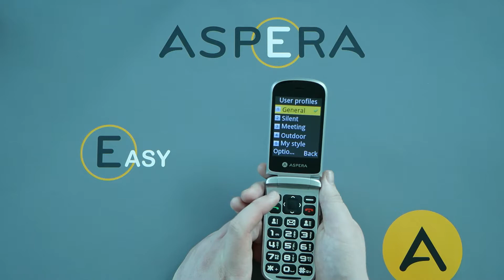Aspera F28 - How to setup user profiles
In this video, we demonstrate how to setup user profiles.